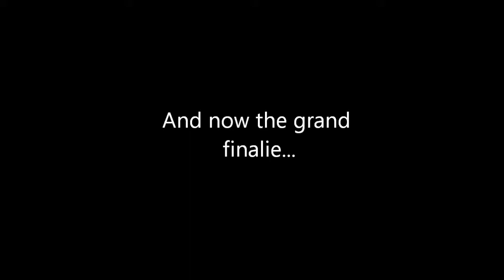THROWBACK 2008: The Saving Of A Butler Landmark - The Colestock/Troutman House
Here's something that I had store all the way back in my backlog for the longest time! This video was shot off my first digital camera that I had owned. Unfortunately my father [by a freak accident] broke my camera's screen! I'm trying too remember the exact name of the camera I used in this video. I know it was a Kodak EasyShare. It's just I can't remember the exact model of camera it was; but anyway who cares! Did I also mention this video took all night to create, produce, and render?!

Some history on this house:

This house was built in 1889 by Joseph Colestock. Mr. Colestock was a wealthy oil well drilling contractor. He build this house as a gift for his bride Anna (White). Sometime about 1925, the house was sold to John W. Moon. Mr. Moon was a president of the Moon Tube Company of Butler and he lived at 421 North Main Street (The former address for this exact house before it was moved) with his family till about 1935.
At that time, the house was sold again, this time to Albert Charles Troutman (hence the name "The Troutman House"), the grandson of Adam Charles Troutman who was a founder of Troutman & Sons Dry Goods Store (AKA Troutman's Department Store in Downtown Butler, PA).

Many of the local news stations such as KDKA TV 2 and WPXI 11 from Pittsburgh were also here covering the story and moment in history as well.